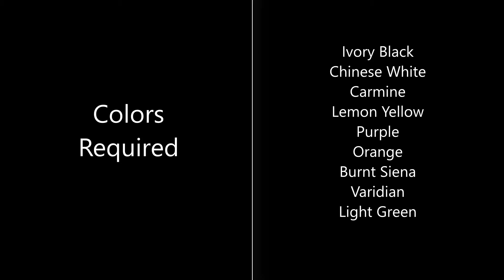How to Paint Easy Garden Scenery With Poster Colors for Beginners Step by Step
Hello friends,

welcome to Aesthetic...
Today's video is on how to paint easy garden scenery with poster colors- step by step for beginners

Poster colors required:
Ivory Black
Chinese White
Carmine
Lemon Yellow
Orange
Burnt Siena
Varidian
Light Green